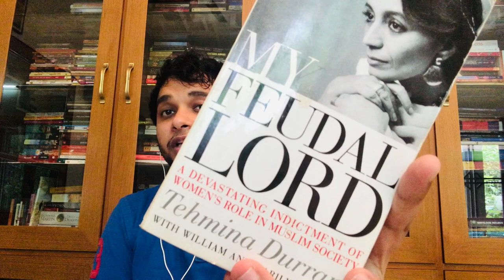Domestic violence and manliness - Reviewing 'My Feudal Lord'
As we look at domestic violence, we always assume that it happens in a certain section of the society. We associate it with lesser eduction and poverty. But, it is intertwined with the very concept of manliness. The society and it's subtle prejudices are at work everywhere.